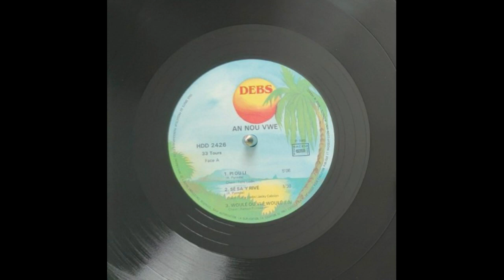Ramon PYRMEE - Sé sa’y rivé 🪘🎹🎸🎺🎼🎧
👨🏾ARTISTE : Ramon PYRMEE
🎶TITRE : Sé sa’y rivé
✍🏾 AUTEUR : Ramon PYRMEE
🎼COMPOSITEUR : Ramon PYRMEE
🎤INTERPRETE : Tony LODIN/Jacky CABRION
📀ALBUM : An nou vwè
🎚️LABEL : HENRI DEBS PRODUCTION
🎂SORTIE : 1985
🌎ORIGINE : GUADELOUPE